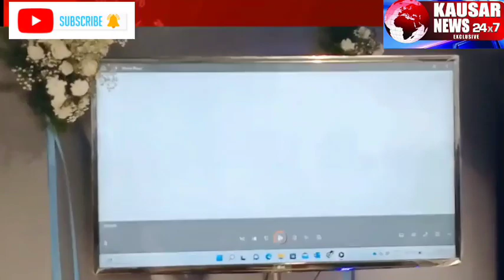Shubha Motors Mota Vault Super Bikes Showroom Inaugural Function .Hunsur Road Hinkal Mysuru